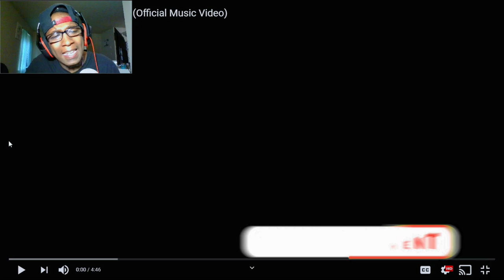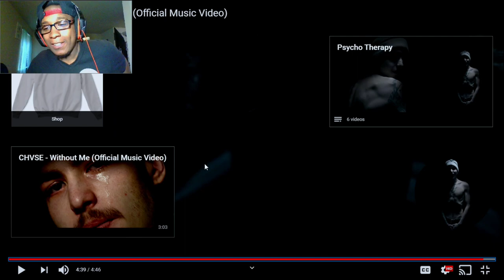[CHVSE TOO NICE] Chvse ft. Crypt - Nightmare